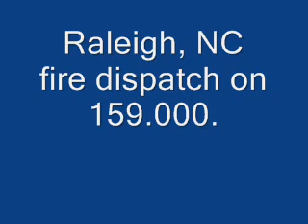Raleigh, NC fire dispatch on 159.000 MHz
Raleigh, NC fire dispatch on 159.000 MHz sometime in October 2009. In January 2006, the Raleigh fire department moved to the VIPER radio system. 159.000 is the old HQ West frequency. Rat-shack PRO-51 and a homemade double j-pole antenna.